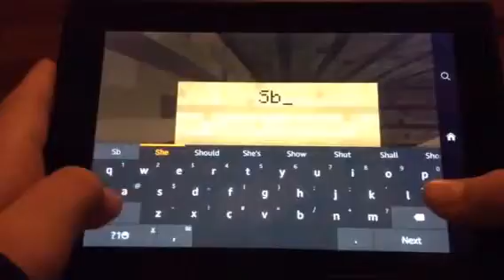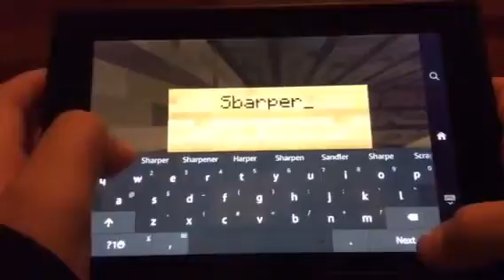Minecraft ep 4 update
Smart